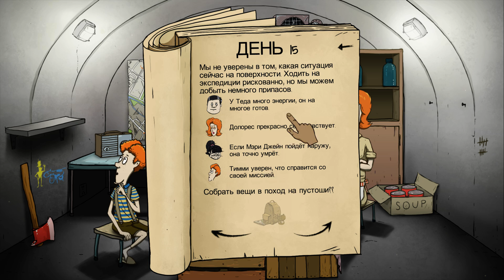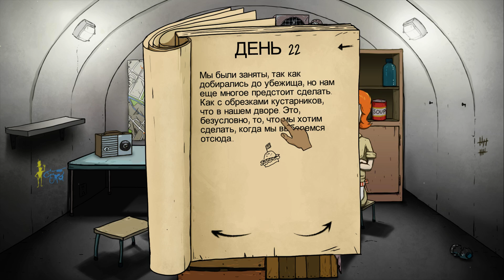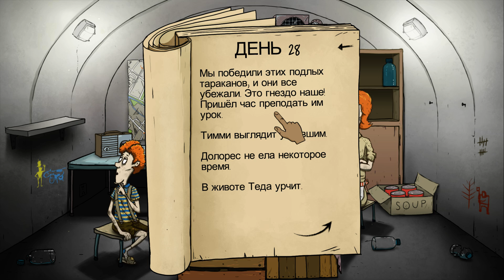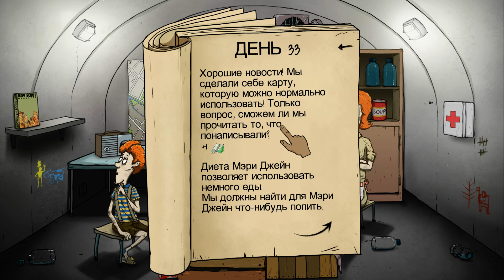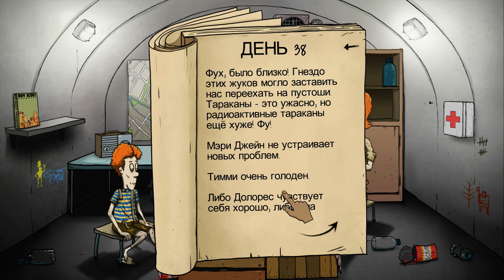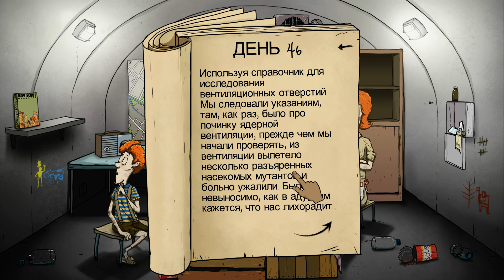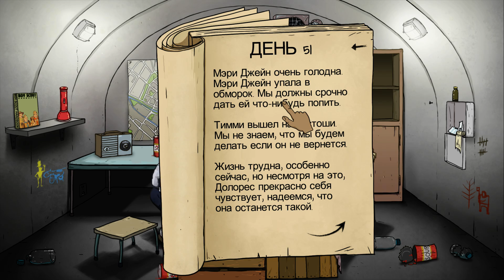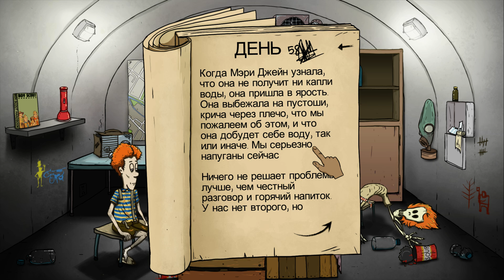60 Seconds - НЕОБРАТИМЫЕ МУТАЦИИ! - Прохождение на Русском! #4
Продолжаем выживать в 60 Seconds! Идеально начало и длинный конец... Фанатский перевод.